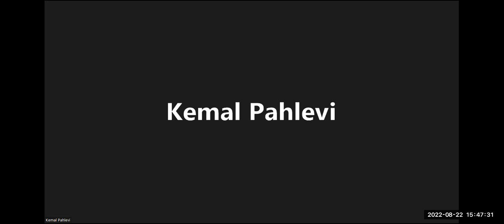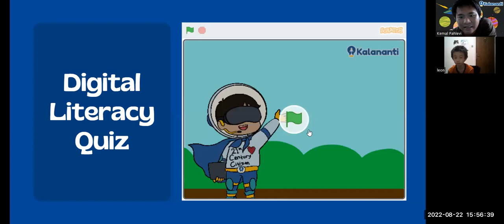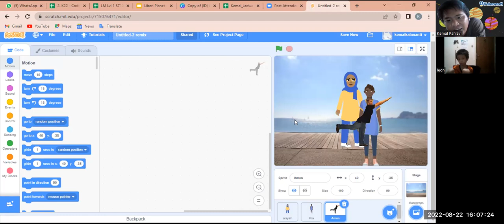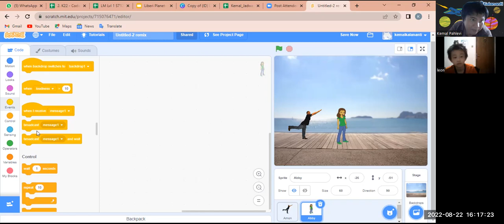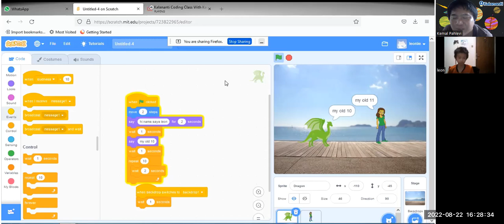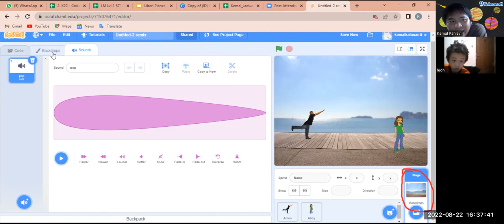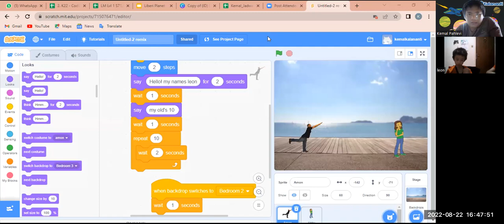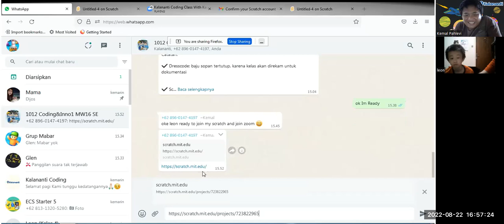DAY 1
SENIN,TANGGAL 23 AGUSTUS 2022